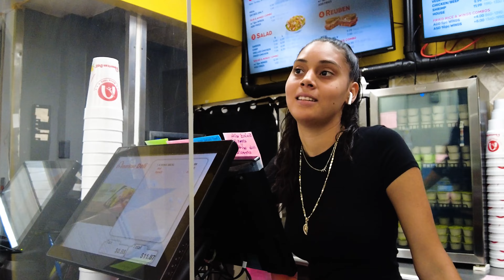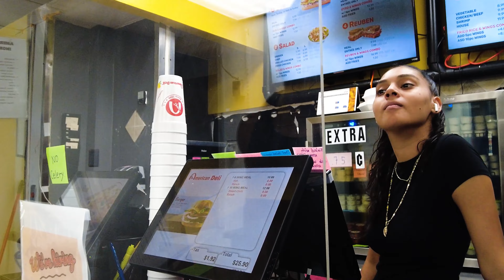Atlanta Ga. War Angels Vlog Day. 1